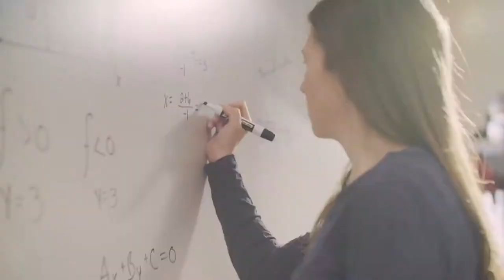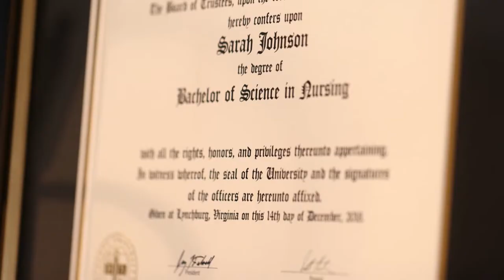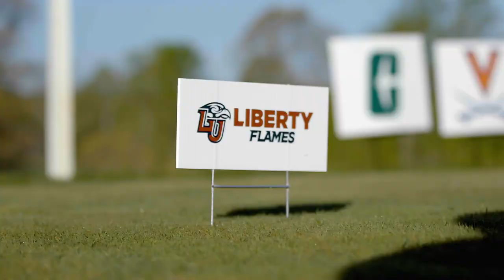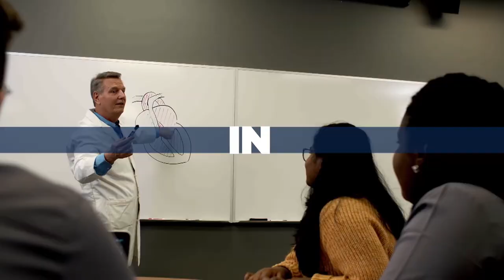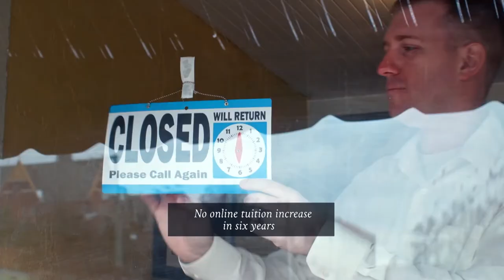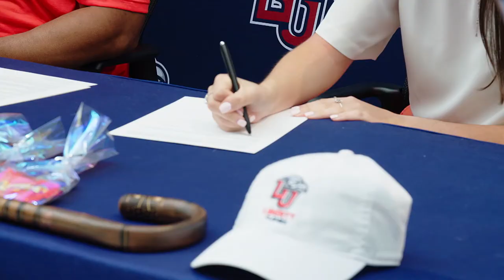Flames Central (5.21.2021)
This week on Flames Central:
- Liberty Baseball players share 1-word to describe their seniors
- Liberty Golf uses a unique tool to help them succeed
- Liberty Softball in the big dance!